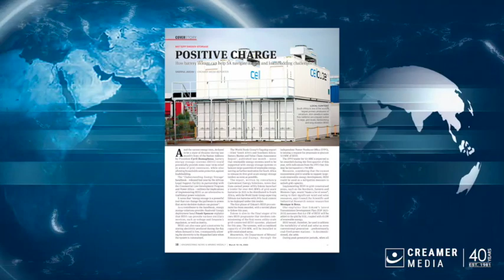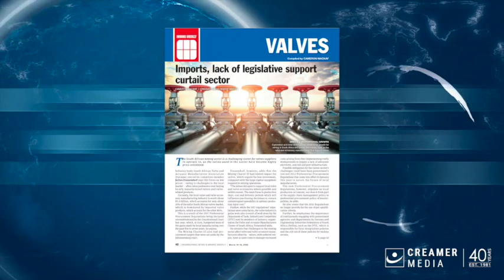Magazine round up | 10 March 2023